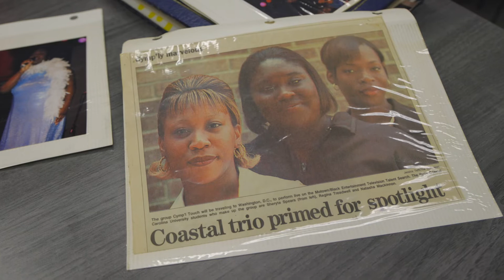Regina Treadwell Pertell - The Person Behind the Title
Meet Regina Treadwell Pertell, principal of Conway Middle School! In this edition of “The Person Behind the Title,” discover Mrs. Treadwell Pertell's local and musical past and what's been at the heart of her educational career for over 20 years.